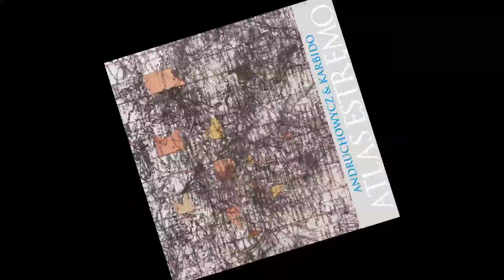ATLAS ESTREMO - trailer